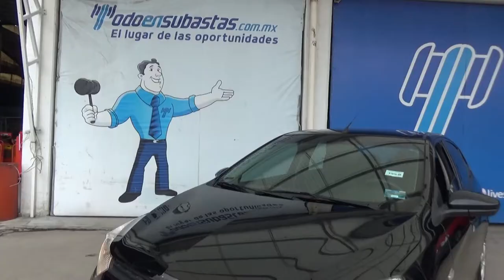Chevrolet / Aveo LS Estándar / 2018 - JD179806